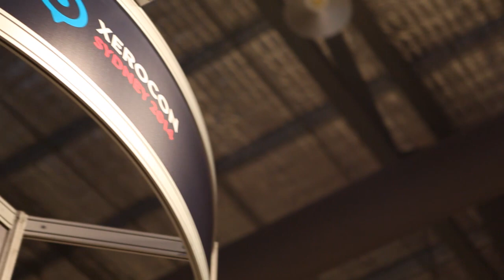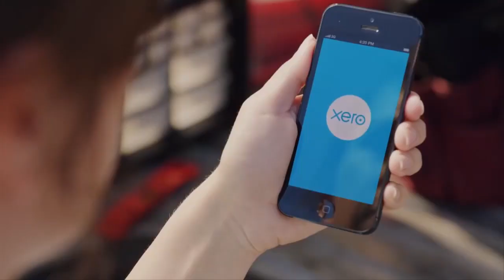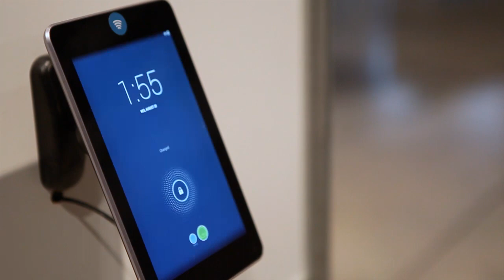Career success stories: Rod Drury (Founder, Xero)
Discover Rod's career journey, passion behind the business idea and what he believes it takes to succeed.